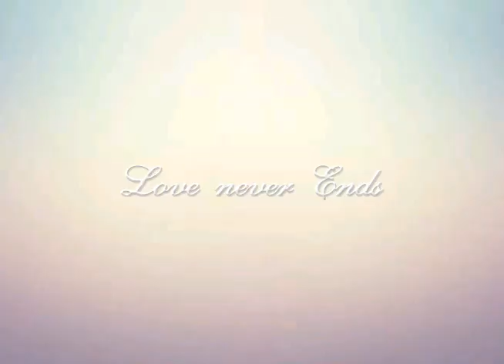[BTS V OFFICIAL] RUN BTS! 2018 - Epi.56 Behind the scene (c) ~EllePark💜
[BTS V OFFICIAL]

RUN BTS! 2018 - Epi.56

~EllePark💜